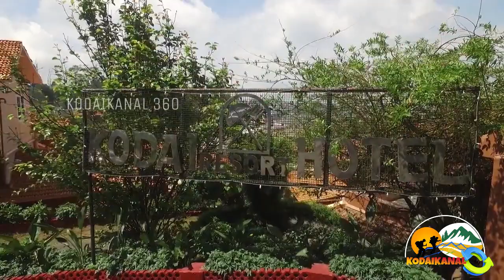kodai resort - yours only resort-Aerial Video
Better known as the ‘Princess of Hill Stations’, Kodaikanal offers the best of everything to its visitors for a pleasant and memorable holiday. But, when it comes to providing the best holiday stay experience, no one else in Kodaikanal can add that magic touch better than Kodai Resort Hotel. Situated close to some of the major attractions in Kodaikanal like the Coaker’s Walk and Bryant’s Park, this luxury resort is less than a kilometre from the town centre. Assuring its guests the best stay experience – breath-taking views, warmth of a cosy stay and excellent services, Kodai Resort Hotel ranks high among the best hotels/resorts in Kodaikanal